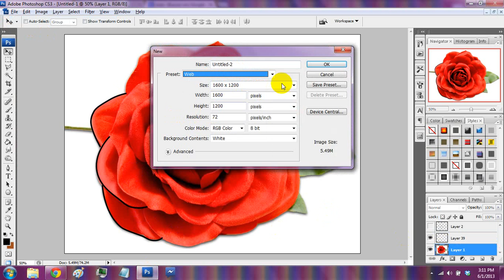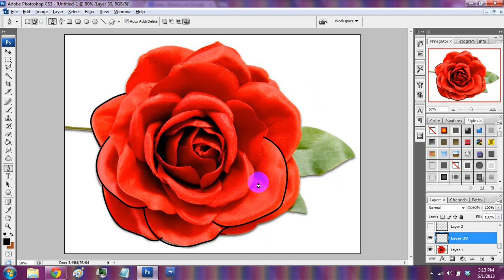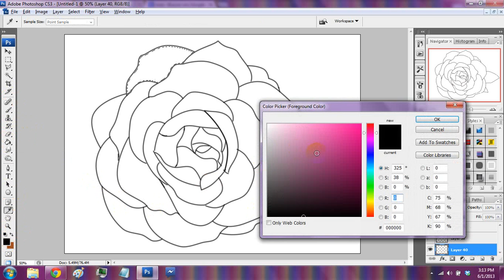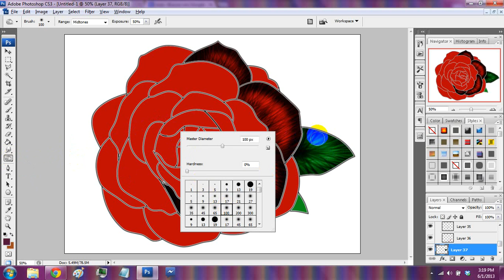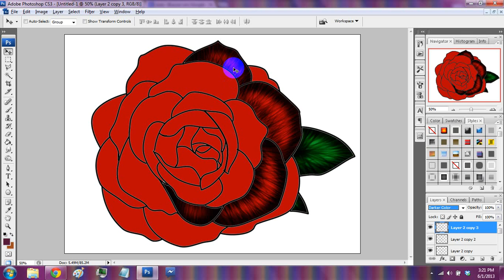Dibujando rosas de amor - Photoshop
Hola nuevamente, hoy estoy aqui con un nuevo tutorial que desde mi ultimo video extrañaba ya grabar, se que solo fue hace unos dias que grabe mi ultimo video pero en verdad parece una eternidad los dias que no subo nada aqui.  Esta vez les enseñare a dibujar una rosa, tuto para personas que no somos muy buenas dibujando, con una tecnica muy sencilla.  Espero les guste y si es asi regalenme un comentario de que les gusto y que no y que les gustaria que hiciera en el proximo tutorial.. Besitos de chocolate!!!